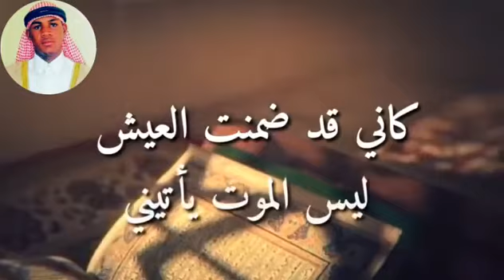cheikh Mahmoud Chouaib Ouedraogo